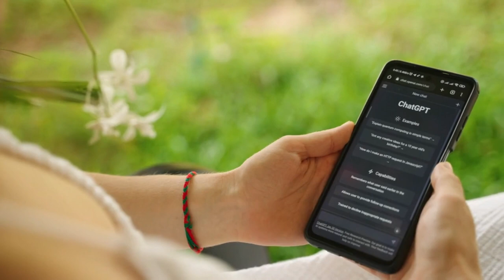Top 5 moocs para estudiar inteligencia artificial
1-Especialización en aprendizaje profundo por Andrew Ng (Coursera)
2-Aprendizaje automático por la Universidad de Stanford (Coursera)
3Introducción a la Inteligencia Artificial por la Universidad de Stanford (edX)
4-Inteligencia artificial para todos por DeepLearning.AI (Coursera)